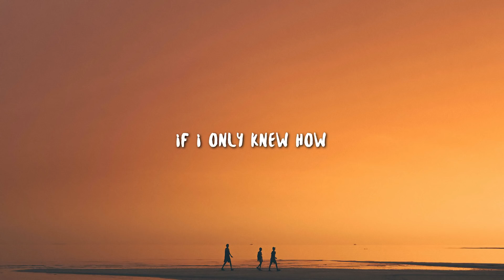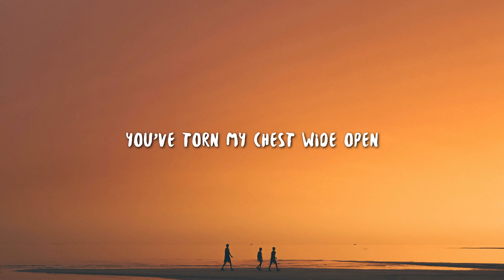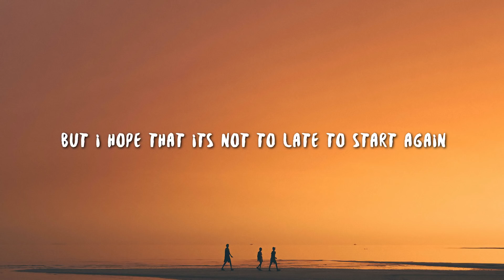luca. & Sølace - if i only knew how (Lyrics)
Stream luca.

luca.

Lyric video for "if i only knew how" by luca., Sølace